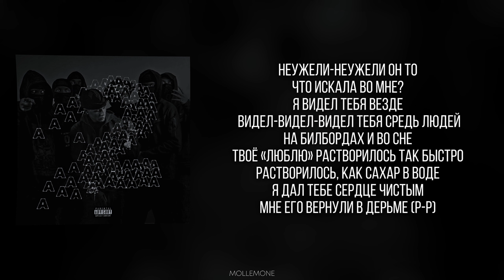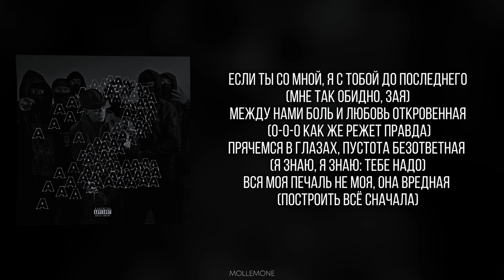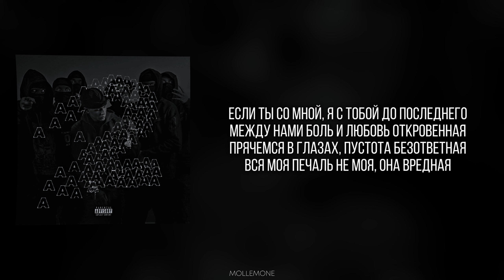Aarne & LIL KRYSTALLL - Молчать | ТЕКСТ ПЕСНИ | lyrics | СИНГЛ